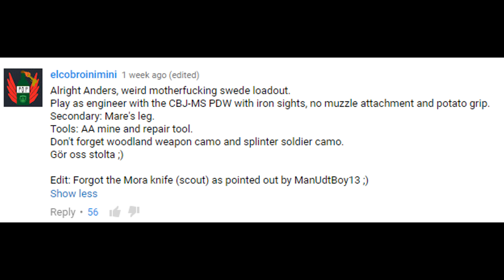Battlefield 4 - YBAGPTLO Why So MAD Anders?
BF4 in 1440p 60fps goodness!  Time for a new YBAGPTLO pleas let me have a less shit load out next video :P